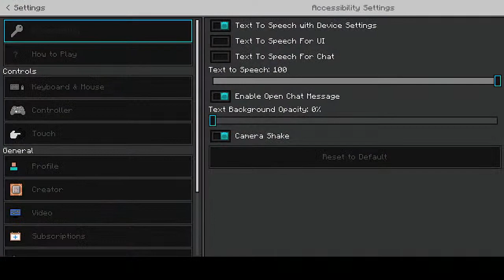MINECWAFT EHHEHEHE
I like Minecwaft